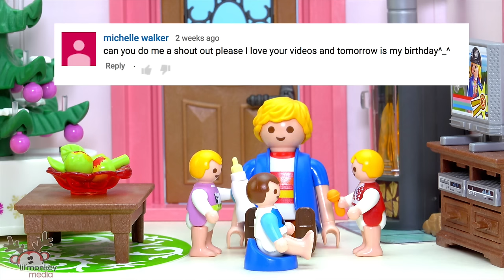Becky and Jason Christmas Tree Decorating and Babies First Words!! Ep. 33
Join Becky, Jason, Maddy, Addy and Gabriel as they finish decorating their Christmas tree!! The triplets have a surprise for Becky and Jason... their first words!! What will they be?

- Oh Little Town of Bethlehem (Instrumental) by E's Jammy Jams